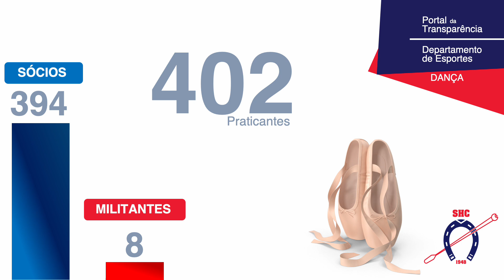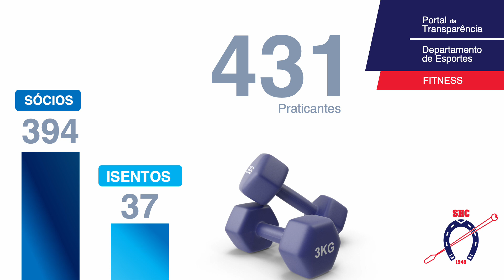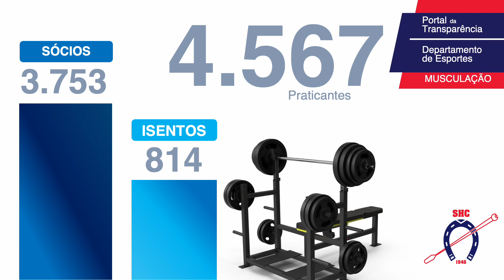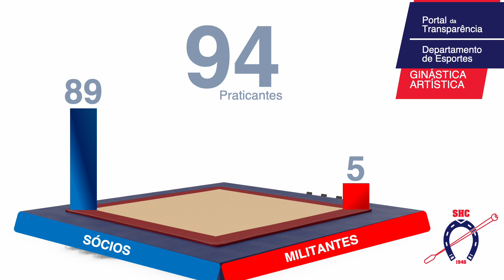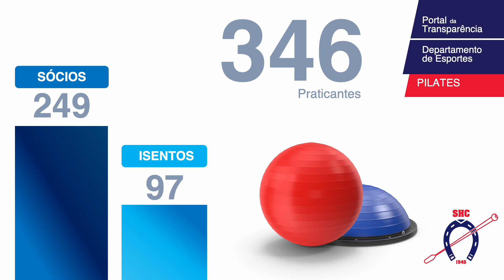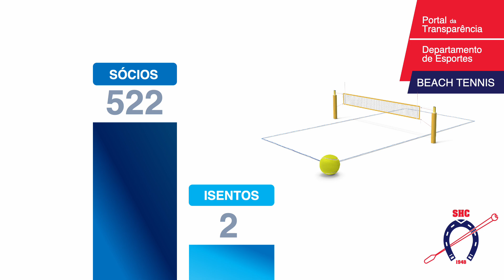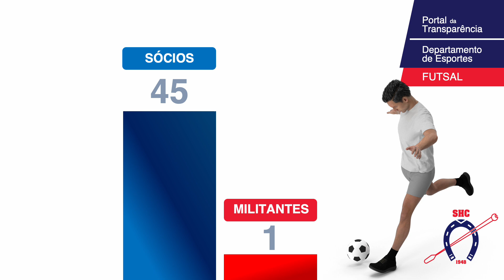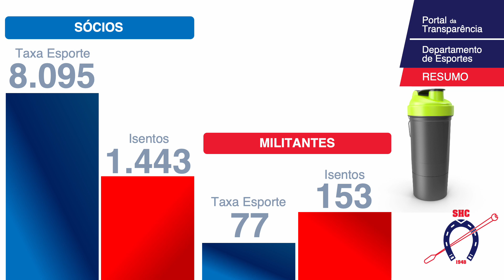SHC - Portal da Transparência - Departamento de Esportes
Portal da Transparência
Departamento de Esportes

Dados referentes ao ano consolidado de 2023.

Todos os

Desenvolvido por Hortz Consulting e Marketing.